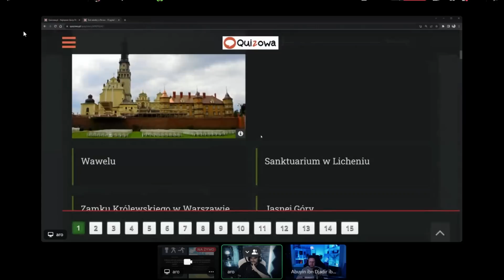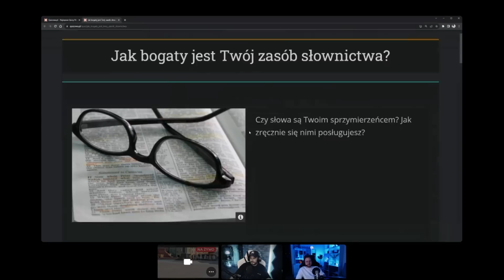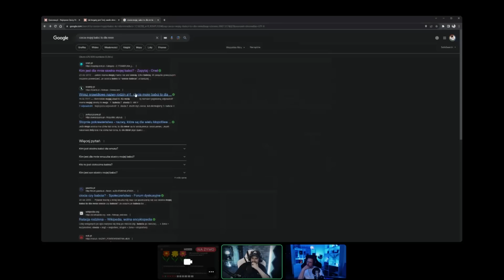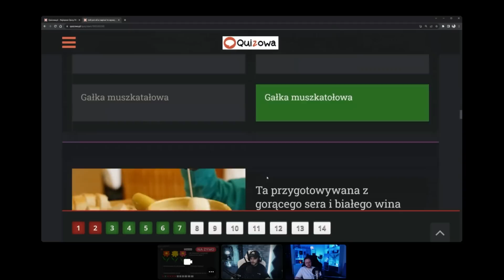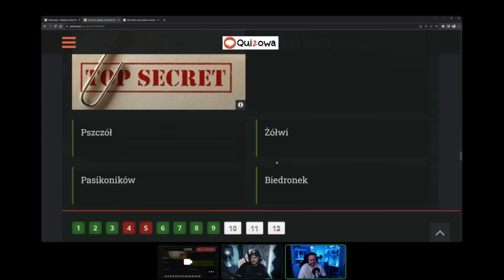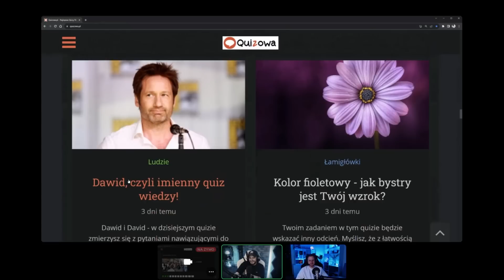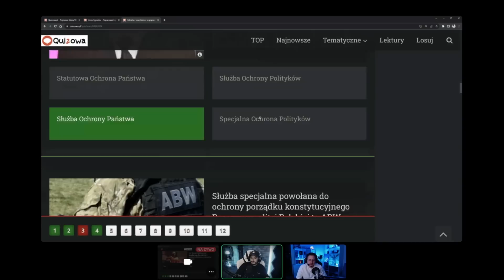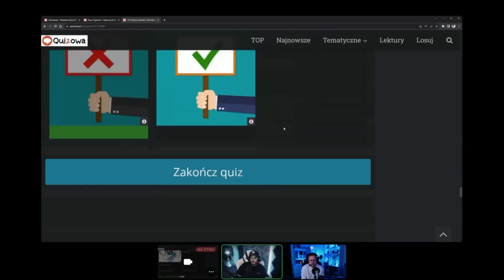Znasz ten owoc?